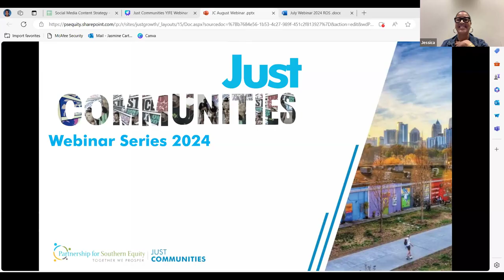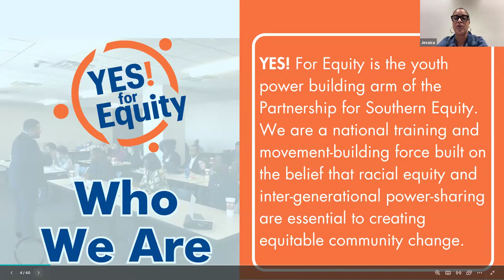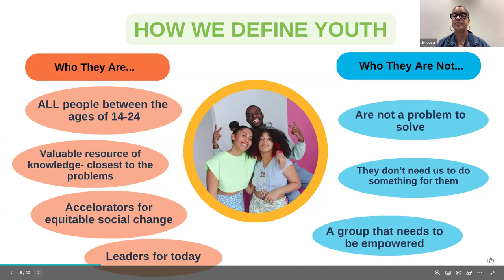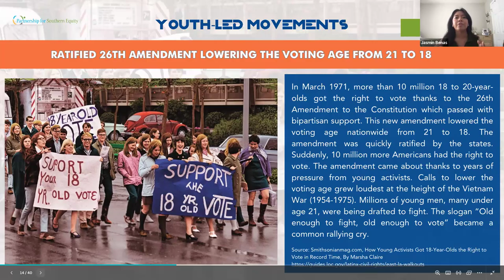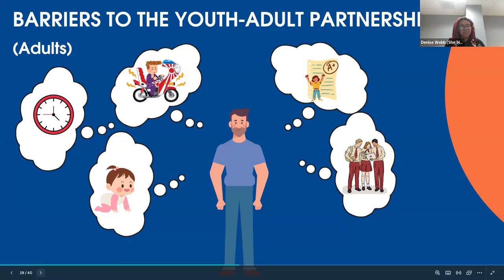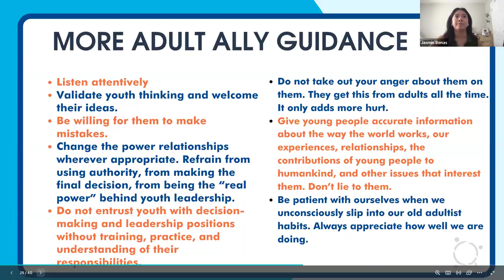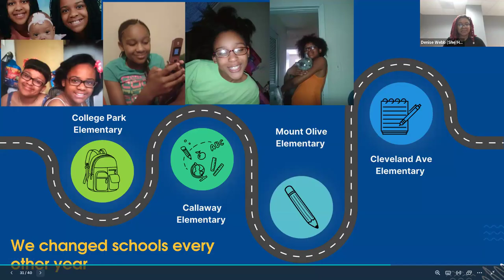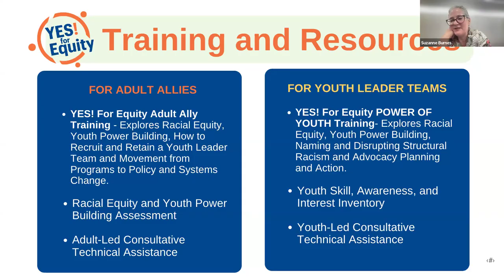Youth in Action: Building Leaders for a Just Community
August Webinar Objectives: In this video you will learn...
-Get a shared understanding of building youth power in Just Communities,
-Discover the YES! Youth Power Model® and how to apply it in your community.
-Explore the barriers to building youth power and how to address it.
-Learn about additional training and resources to help grow your intergenerational partnerships.

Presenters:
Jasmin Benas, Associate - Partnership for Southern Equity: Jasmin Loraine Beñas serves as an Associate with YES! For Equity at the Partnerships for Southern Equity. Her professional journey in advocacy began at 16, leading her to join PSE to develop their youth power building arm, YES! For Equity. Jasmin's dedication to public service is reflected in her educational background: she holds a Bachelor's degree in Public Policy and Sociology from UNC Chapel Hill, and recently became the first Asian American and youngest recipient of a Master's in Public Policy from UNC. Passionate about creating an equitable society, Jasmin focuses on addressing social determinants of health for communities of color and immigrant populations. In all her policy and systems change work, she prioritizes racial equity and amplifies youth voices.​

Jessica Daniels, Director - Partnership for Southern Equity: Jessica E. Daniels, M.A. serves as the Director of YES! for Equity for the Partnership for Southern  Equity.  She is a strategic consultant specializing in Youth Power Building and Equity Consulting.  From 2018-to 2020, Jessica served as the Director of Custom Services and Strategic Innovation for Youth Empowered Solutions (YES!) where she led a national consulting practice that empowered youth leaders to partner with adult allies for just and racially equitable community transformation.  Before YES! Jessica was the Executive Director of the  Rensselaerville Institute Community  Sparkplugs  Initiative – a national outcomes-driven community investment portfolio, awarding small grants for community-driven projects that help improve the lives of children in low-performing neighborhood schools. She also served as the Founder and Principal Consultant of Youth Design Consulting Group, LLC. and as a Community Coach for the Neighborhood Fund, the Community Foundation for Greater Atlanta. She has a B.A. in Psychology from Hampton University, a  Master of Arts  degree in Applied Psychology from New York University, and a Graduate Certificate in Nonprofit Management from Georgia State University. ​

Denise Webb, Senior Youth Staff - Partnership for Southern Equity: Denise Webb is a rising Junior of Biology for Wildlife Conservation at Berry College and a Senior Youth Staff at The Partnership For Southern Equity. Along with this, she is a Youth intern for The Mayor of Atlanta, a Bonner Scholar, and a Senior Fellow of CoGenerate. She has been able to establish these roles through years of community engagement. c. Growing up in a marginalized community, Denise was surrounded by barriers that impacted her health, education, and so much more. By learning from other community catalysts, she has been able to create change through extreme heat documentaries, international aid, policy creation, and youth power awareness with her intergenerational book called, “Why Aren’t We Doing This!?- Collaborating With Minors In Major Ways.”​

YES! For Equity is the youth power building arm of the Partnership for Southern Equity.   We are a national training and movement-building force built on the belief that racial equity and
inter-generational power-sharing are essential to creating equitable community change.​

Just Communities is a Bold Reimagination of How Communities Grow
At PSE, we focus on places where the inseparable forces of racial and environmental injustice persist- places that Black and historically disinvested communities of color have occupied but have not flourished, and places around the world stunted by a dearth of economic mobility and extraction.

Our work was born out of the movement for racial justice in the American South, but we are connected by our history, our pain, and our promise to all communities. Together, we can make a global paradigm shift towards new forms of equitable and regenerative land, property, infrastructure, real estate, and community development

- WE RECOGNIZE THE LASTING IMPACT OF STRUCTURAL RACISM.
- WE OPERATE ON RADICAL TRUTH AND UNDERSTANDING OF HISTORY.
- WE HONOR THE WISDOM OF NEIGHBORS AND THE POWER OF COMMUNITY.
- WE COMMIT TO HEALING AND LIBERATION.
- WE ARE COMMITTED TO STRATEGIES THAT FACILITATE A JUST CLIMATE TRANSITION.
- WE LEVERAGE PUBLIC POLICY FOR REFORM, REPAIR, AND RECONCILIATION.
- WE ASSERT RACIAL EQUITY AS THE SUPERIOR ECONOMIC GROWTH MODEL.